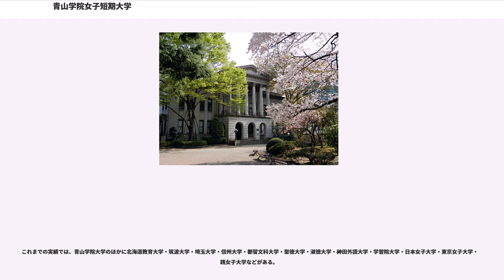青山学院女子短期大学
過去にあった日本の高等学校教員養成機関_(短期大学)
日本の女子短期大学_(廃止)

1874年米国メソジスト監督教会から派遣された女性宣教師ドーラ・E・スクーンメーカーにより創始された「女子小学校」に起源を求めることが出来る。女子教育の開拓的学校である。メソジスト派のミッションスクールで、キリスト教に基づく教育に特色がある。2011年度までは学科体制が5学科と1学科2専攻だったが、2012年度より1学科3専攻と1学科に縮小。キャンパスは青山キャンパス内、青山学院大学の隣に位置している。南青山に隣接し、表参道駅から徒歩5分である。学長は八耳俊文。副学長は河見誠。2018年度をもって学生の募集を停止する。

教育理念は「青山学院のキリスト教の信仰にもとづき、「女子小学校」から「青山女学院」を経て現在に至る本学院の女子教育の伝統を継承し、女子の高等教育に専念する」となっている。

キリスト教の信仰に基づいた教育が行われていることから、「キリスト教学」といった宗教系科目がある。青山学院女子短期大学の共通コア科目として、課題を発見する力を育む「ライフ・キャリア・デザイン科目」がある。女性のライフコースとキャリアの観点から、将来を見据えて今何をすべきか、明確にする授業である。

短期大学2年間ないし3年間の短期集中で教養と資格を身につけることができ、様々な進路が用意されている。キリスト教系の大学であることから「クリスマス礼拝」、「イースター礼拝」など宗教的行事が盛んに行われている。毎週の授業や礼拝のほかに、学生中心に行われるボランティアがある。入試のレベルは全国の短大の中でも最上位に位置する。2014年度から青山学院大学共通科目の青山スタンダード科目の一部を、短大の学生も受講できる単位互換制度が始まった。

「日本専攻」「国際専攻」「人間社会専攻」があり、どの専攻も従来の学門分野にとらわれず、1人1人が関心のある科目を専攻の枠を飛び越えて履修が可能。一方、各専攻ごとに特徴ある授業を展開し、「読解トレーニング」「総合英語基礎」「人間社会研究」などがある。

現代教養学科の前身は国文・英文・家政・教養・芸術の５学科である。

3つの認定専攻科があり、本科と専攻科、合わせて4年間の学習により、専攻科を修了する。3月に4年制大学と同等の学士の学位取得が可能。

クラブ活動には、体育系はフットサル部・バスケ部・ダンス部、文化系は茶道部・華道部などがある。その他「聖歌隊」・「ハンドベル」・「ゴスペル」・主に学校行事での賛美奉仕を担う「グロリアス・クワイア」・春季と夏季の休暇ごとにボランティア活動を行っている「Blue Bird」など宗教活動センターグループ活動も盛んに行われている。 また、4大のサークルや部活に参加することもできる

主なキリスト教行事

バスケットボールが強く、過去には東京七短大大会・都短協でそれぞれ優勝の実績がある。

一般入学試験、大学入試センター試験などがあり、この2つに関しては、前期と後期の2回行われている。その他特別入学試験として、キリスト者特別入学試験、社会人入学試験などがある。推薦入学試験としては、指定校推薦試験、キリスト教学校教育同盟加盟校推薦試験の2種類がある。

最寄駅は表参道および渋谷駅である。

〈渋谷駅〉

〈表参道駅〉 東京メトロ表参道駅B1出口から徒歩5分。B3出口から徒歩8分。

青山学院にある３つの門のうちの青山学院女子短期大学の門から敷地に入る。

学内の地下にある。ただし、青山学院大学の食堂も利用可能であり、そちらの利用者も少なくない。

座席数はおよそ300席。カラフルな椅子が並べられており、特徴のあるテーブルが配置されている。食堂にはその日のメニューの食品サンプルが並んでいる。食券制となっており、現金またはチャージされた学生証で買うことができる。

ごはんや麺などメニューが豊富。そのほかの女子大ならではのヘルシーなメニューやカロリー表示がある。これらは青学生にも人気があり訪れる人も少なくはない。また、期間限定の100円朝食は学生の財布にも優しい。味が週ごとに替わるソフトクリームは青短生や４大生にも人気のメニューである。

学生食堂の中にある購...